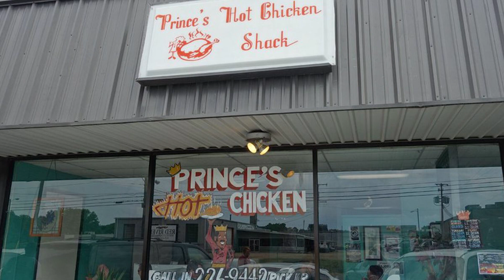PEDASNYA CHICKEN ALA TENNESSEE DI THE BUFFALO - Fellow Fans v. Food: NASHVILLE HOT CHICKEN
kuliner NFLfansindoFoodBall in collaboration with THE BUFFALO, Your Neighborhood American Chicken Shop. FOLLOW IG nya

(insert timestamps here)

LANGGANAN Mola TV (pilih yang bisa Mola Sport ya) buat nonton NFL

LANGGANAN NFL Game Pass kalau mau dapet konten berkualitas NFL dan nonton semua match LIVE